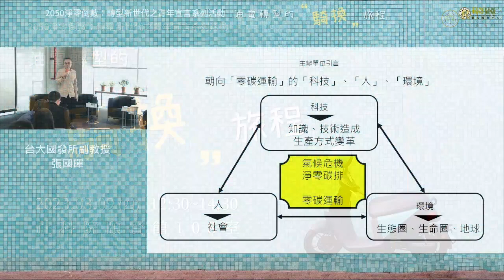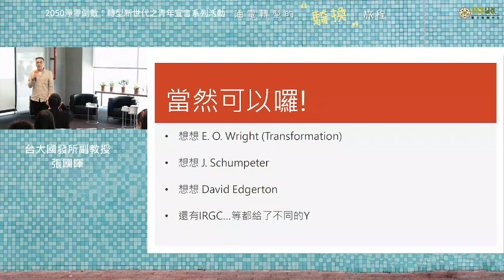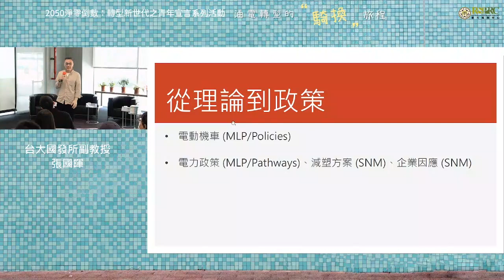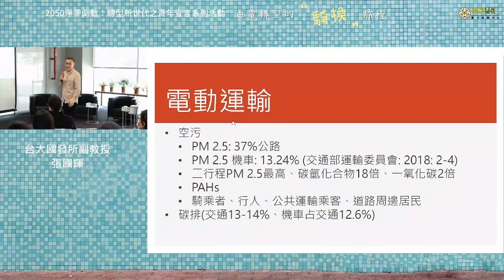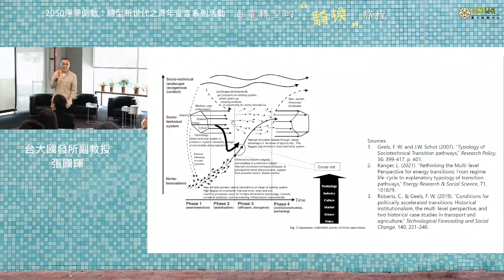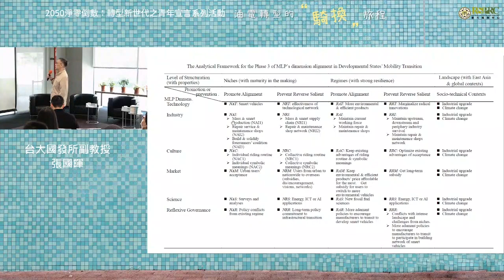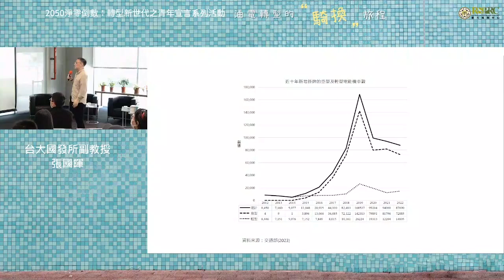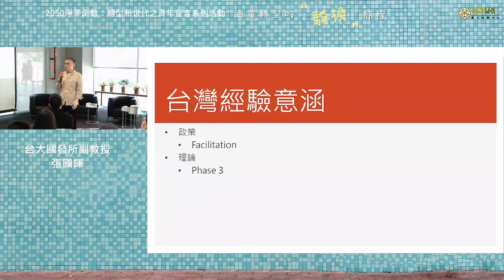2050淨零倒數：轉型新世代之青年宣言 系列活動第一場- 油電轉型的「騎換」旅程 - 張國暉副教授分享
時間：2023/03/09 (四) 12:30~14:30 12:00-12:30為報到時間
地點：台大社科院大樓頤賢館一樓108室（近復興南路辛亥路口）
主持人：台大風險中心博士後研究員 王瑞庚
專家來賓：
台大國發所副教授 張國暉
WeMo威摩科技股份有限公司執行長 劉于遜

活動簡介：
台灣2050淨零排放路徑公佈！未來近30年的重大規劃都已經被「大人」設定好了？年輕人的聲音在哪裡？以人生黃金歲月面對氣候變遷第一線衝擊的青年世代，對淨零生活的想像和期望是什麼？年輕人想要什麼樣的未來？本系列活動著重青年與來賓的對談，透過對話，形塑出年輕人對於永續發展的未來願景，為屬於青年世代的「淨零聲明宣言」奠下基礎。

　　在「2050淨零排放路徑」中，禁售燃油機車的年限捲土重來，訂在2040年。台灣機車密度世界第一，機車騎士中有許多年輕人，機車相關政策一向影響年輕人甚鉅。2022年的選舉，贈送電動機車的政策也引起了相當多的討論。年輕人對於機車油電轉型的想法是什麼？專家來賓對於這幾年台灣政策的搖擺有何看法？淨零路徑的目標有機會達成嗎？淨零碳排的願景只靠油車換電車、電動機車免費送就夠了嗎？綠色運輸是否能拯救台灣交通亂象？不只運具要轉型，是否也需強化生活轉型？台大風險中心邀請您一同和專家來賓對談，一起描繪電動機車、共享運具與淨零運輸的未來。

活動流程：
            時間                     活動
            12:30~13:20        開場引言、與談分享
            13:20~14:25        提問互動交流時間
            14:25~14:30        結語